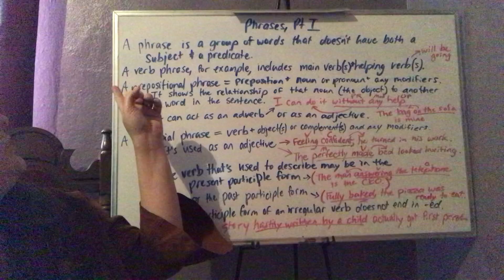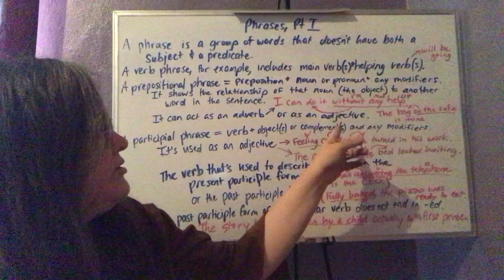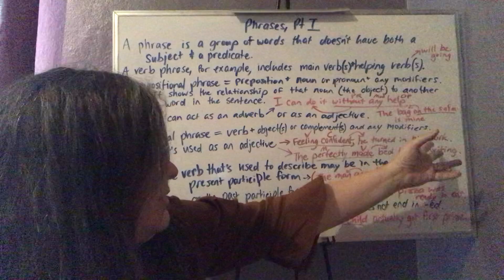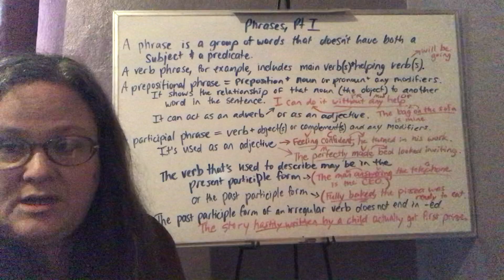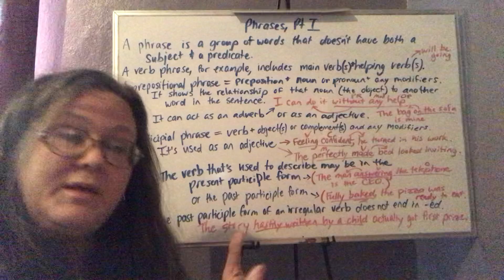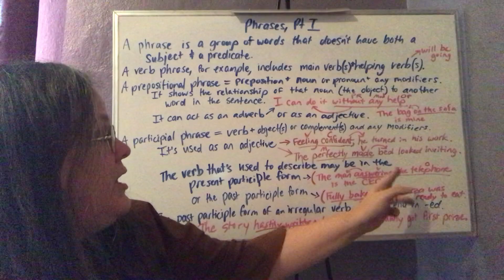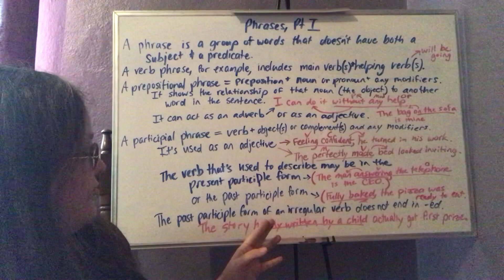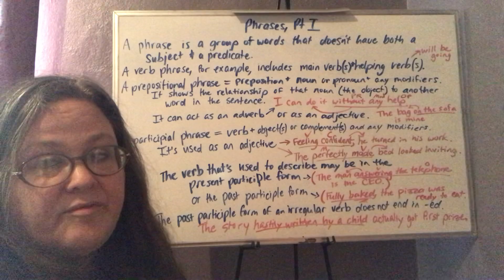Phrases Part I - 9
This video should help you to understand prepositional phrases and participial phrases.